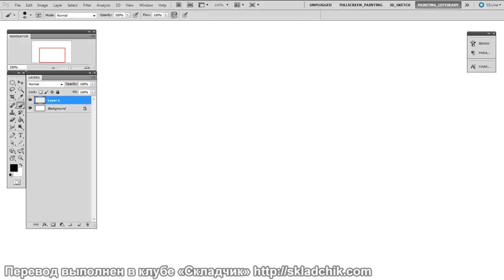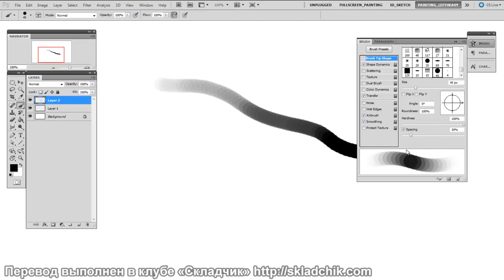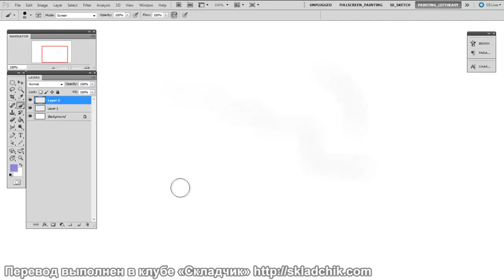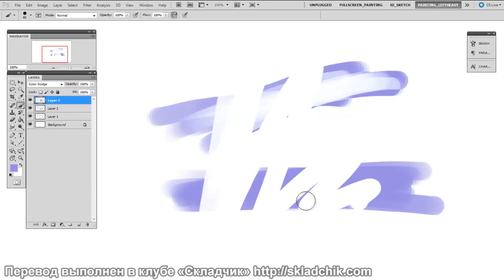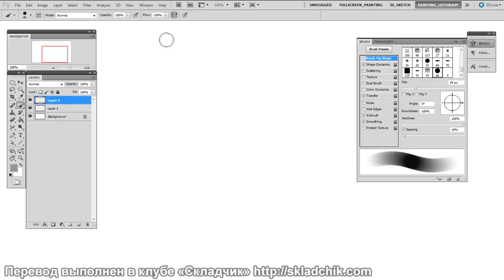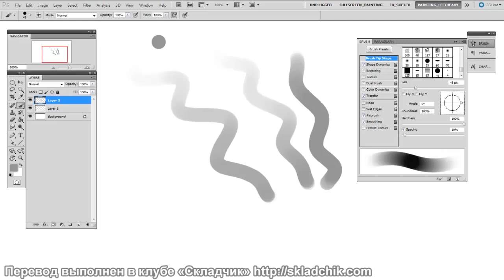63 Решение неполадок в работе кисти